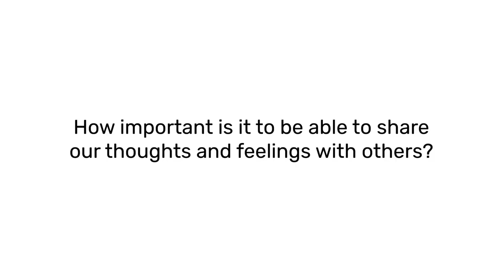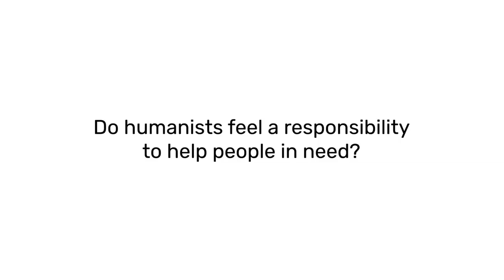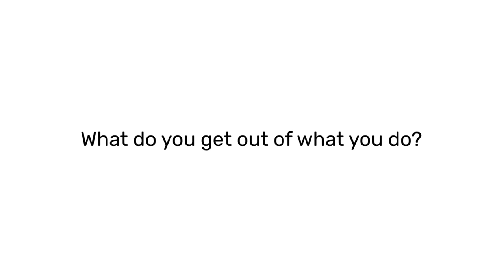The role of pastoral care in healthcare | David Savage and Lindsay van Dijk on humanist care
David Savage was Humanists UK’s first Head of Pastoral Support and was the Chair of the Non-Religious Pastoral Care Network from 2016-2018. In 2014, he successfully completed a two-year training course in healthcare ‘chaplaincy’ at Guy’s & St Thomas’ NHS Foundation Trust, where he continues to provide non-religious pastoral care to patients and staff. He pioneered the development and provision of non-religious pastoral care in UK hospitals. He is the author of Non-Religious Pastoral Care: A Practical Guide.

Lindsay van Dijk is the head of Buckinghamshire Healthcare NHS Trust’s Chaplaincy and Pastoral Support Team, the first non-religious person to manage a Chaplaincy and Pastoral Support team in the National Health Service. She obtained a BA and MA in humanist pastoral care at the University of Humanistic Studies (Netherlands) and is currently studying for a PhD in the spiritual and pastoral needs of children in hospital.